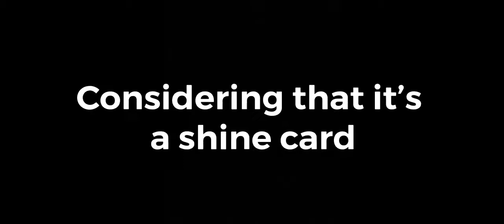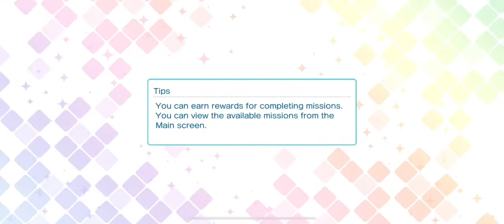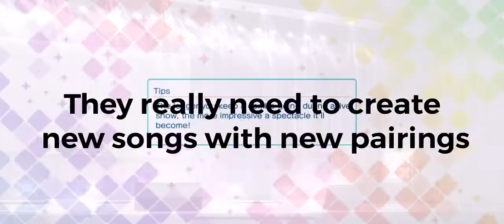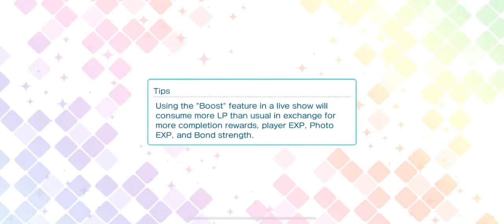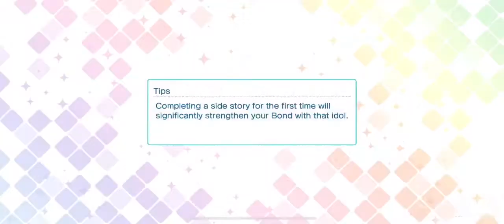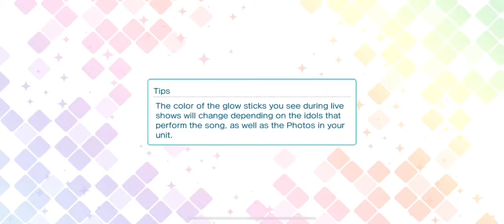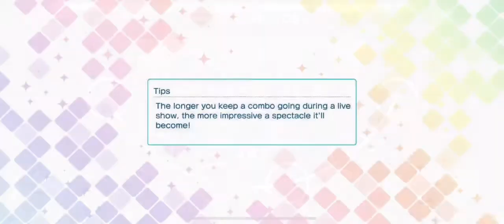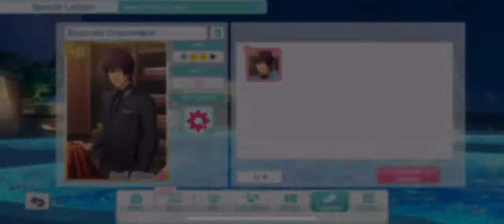Dying in Ai’s Event (Part 3 Lol) | Utapri Shining Live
The intro took me way too long to edit and now my eyes hurt from looking at the screen too much XD.

I wish I tried harder in this event, but I just didn’t have the time at the end.

In the Hall of the Mountain King by Amadeo Lopez and Edvard Grieg